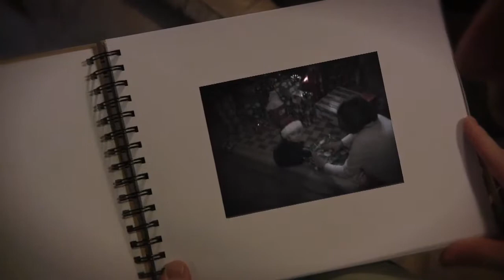Have Yourself a Merry Little Christmas - Watson Family Christmas (2014)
We hope you have yourself a Merry Christmas and our video Christmas Card for 2014. Rather than sending out Christmas Cards to family members and friends each year we shoot a fun Christmas video instead. We were moving the year we made Have a Merry Little Christmas and were packing up while shooting this. It is the year we almost didn't make a video which would likely have ended our video Christmas Cards. We dug through some old camcorder footage of the kids and smiled at past memories. Thanks for sharing with us!